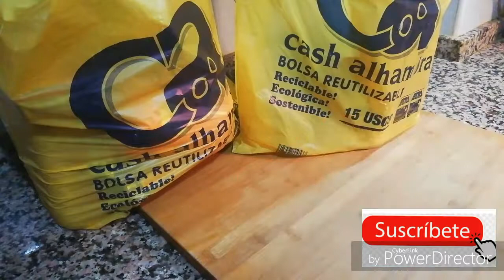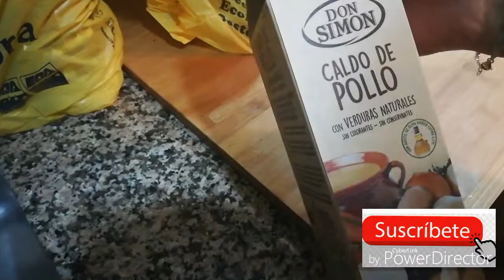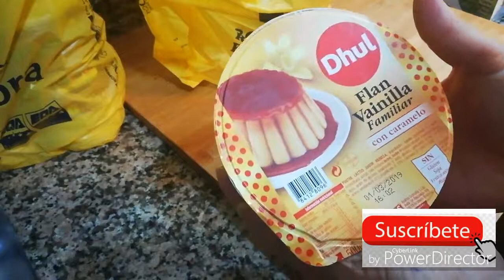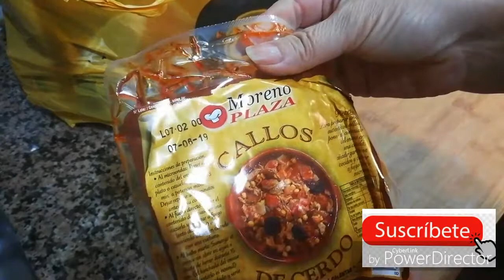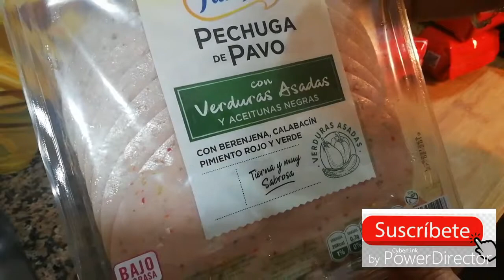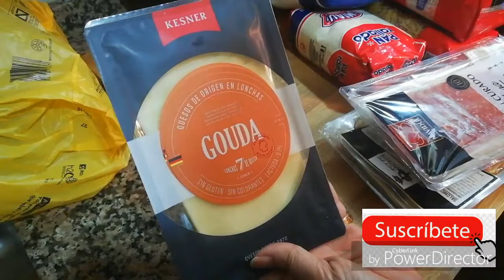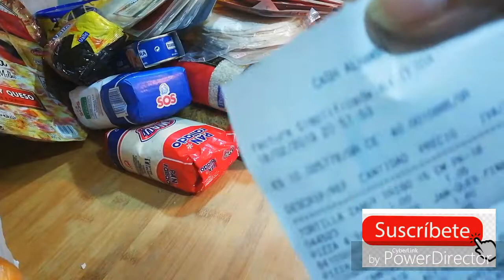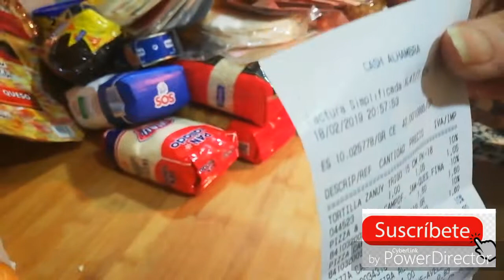Compraza en cas alambra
Una enorme compra calidad precio fantástico.. Espero que os guste
Os mando millones de besos 😘
Mi correo es